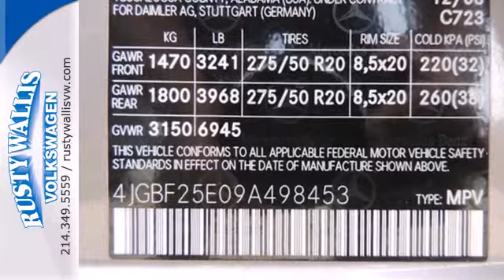2009 Mercedes-Benz GL320 BlueTEC Dallas TX Garland, TX V131130A - SOLD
Year: 2009
Make: Mercedes-Benz
Model: GL320 BlueTEC
Trim: 4DR 4WD BLUE TE
Engine: 3.0L V6 Diesel
Transmission: Automatic 7 Speed
Color: Silver
Mileage: 54540
Stock #: V131130A
Includes a CARFAX buyback guarantee! All Wheel Drive.. All the right ingredients! This 2009 GL320 BlueTEC 4DR 4WD BLUE TE has less than 55k miles** This gas-saving 2009 GL320 BlueTEC 4DR 4WD BLUE TE will get you where you need to go* This amazing Luxury Vehicle is just waiting to bring the right owner lots of joy and happiness with years of trouble-free use.. Safety equipment includes: ABS Traction control Curtain airbags Passenger Airbag Front fog/driving lights...Oh and did you notice that it's generously equipped with: Bluetooth Power locks Power windows Sunroof Heated seats...

Address:
12635 LBJ Freeway